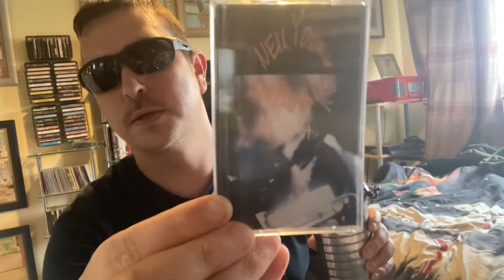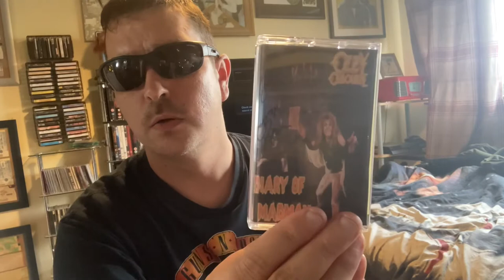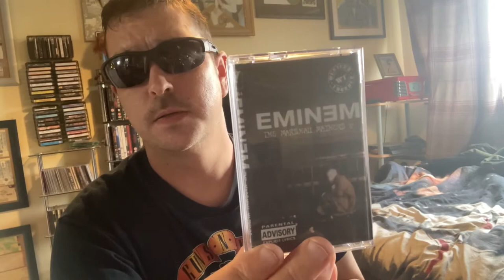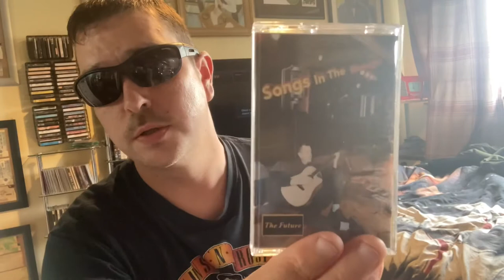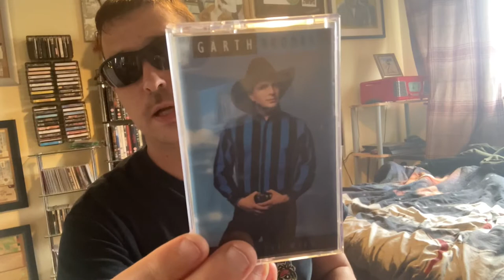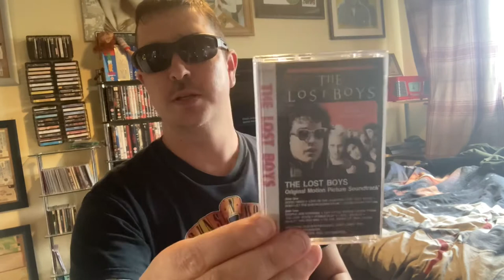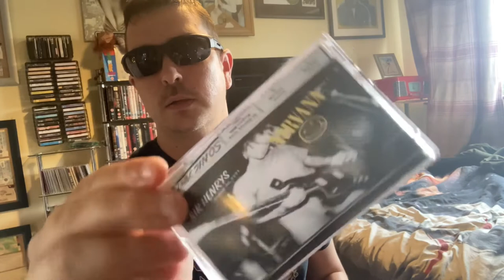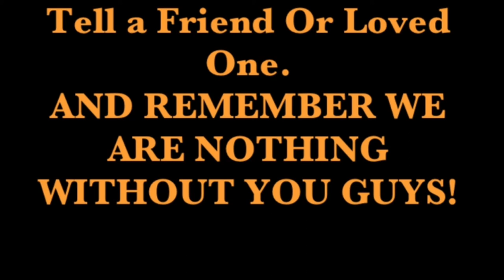My Top 12 Favourite cassettes in my collection